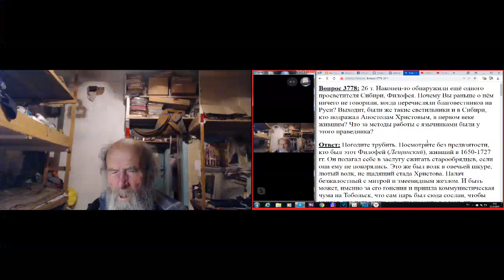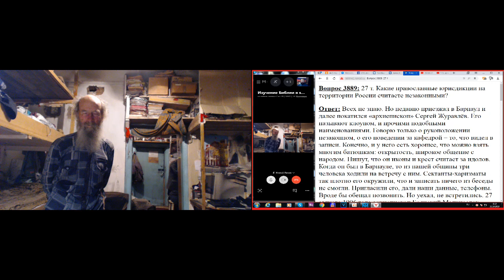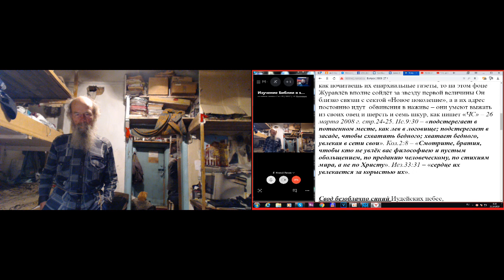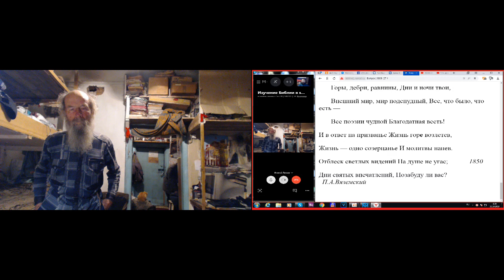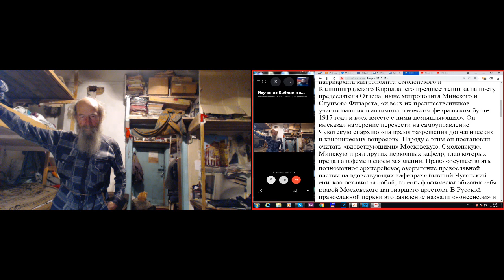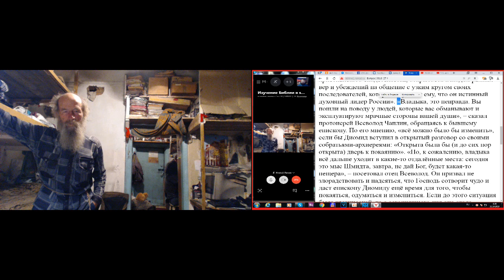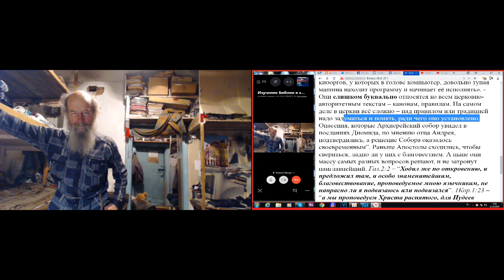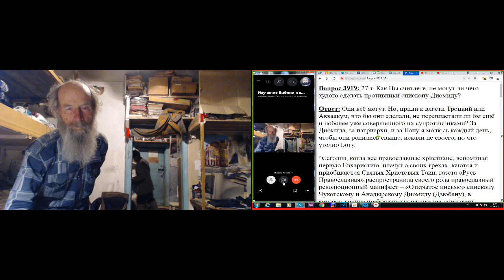Утром молитвы. 31.10. 2019